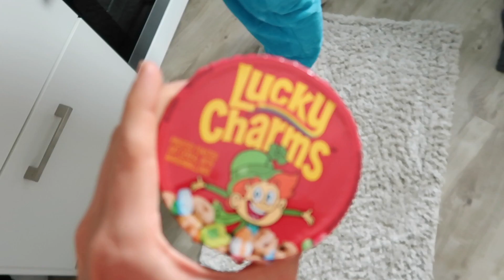Eating Only ONE Colour of Food for 24 Hours - Couples Edition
We had to eat only ONE Color of food for a whole 24HOURS! and boy it was hard... Do you think you could do this? let us know in the comments...

TikToks: @Connor // @Lianajadee // @LianaAndConnor